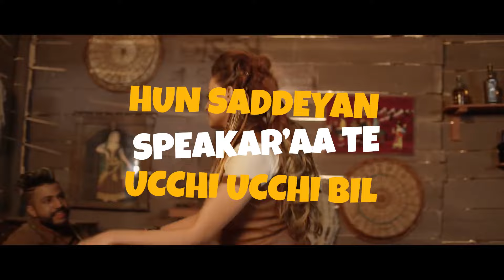Speaker (Lyrical) | Sukh-E Muzical Doctorz | Latest Punjabi Songs 2022 | Speed Records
Song - Speaker (Lyrical)
Artist - Sukh-E Muzical Doctorz
Starring - Sukh-E Muzical Doctorz and Himanshi Khurana
Lyrics - Babbu